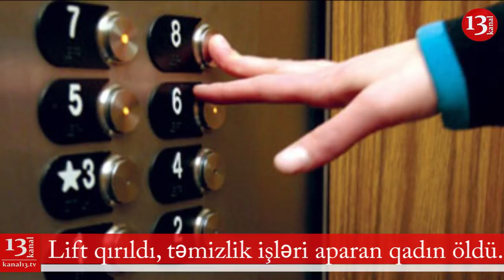SON DƏQİQƏ XƏBƏRLƏRİ (GÜNYARI XƏBƏRLƏRİ) - 08.01.2019